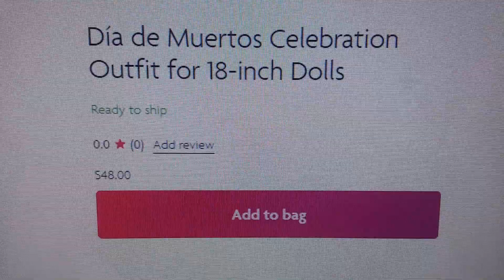Dia de Muertos Celebration Outfit Released - American Girl